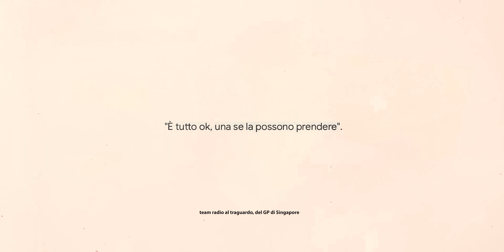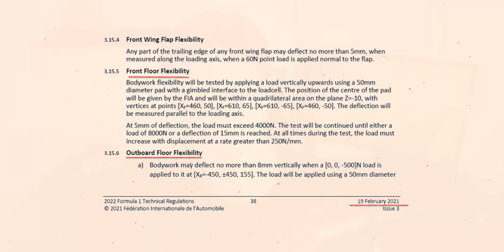Dubbi e incertezze con RedBull e Ferrari.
📌 Vai su per acquistare 2 anni di NordVPN con uno sconto esclusivo e ricevi fino a 30€ di Buoni Regalo Amazon.it!

Esisto anche su altri social 🔴

…e tanta pazienza.

✎ Informazioni personali:
Nome: Antonio
Cognome: Mazzarella
Nato: Napoli, 30/05/2000